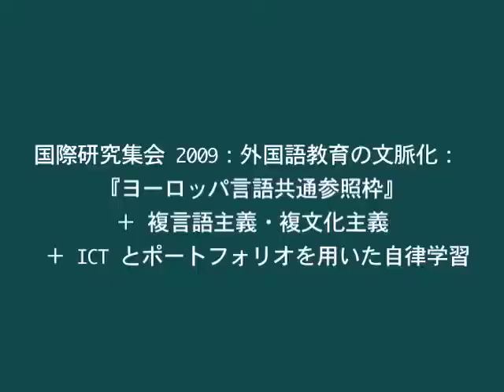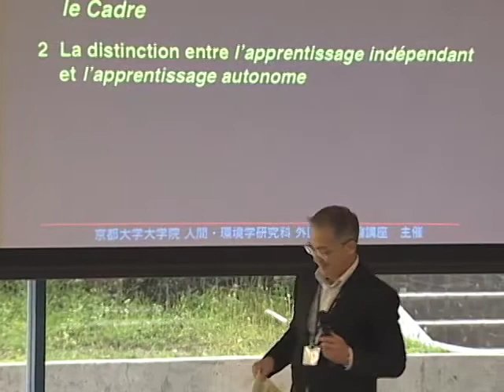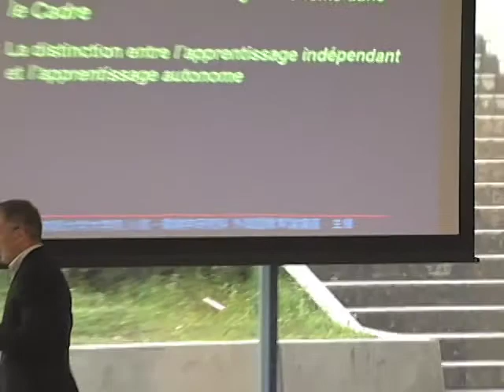京都大学 国際研究集会 2009：外国語教育の文脈化（Colloque International 2009）大木 充（京都大学）2009年4月5日-02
京都大学　国際研究集会 2009：外国語教育の文脈化  Colloque International 2009
『ヨーロッパ言語共通参照枠』＋ 複言語主義・複文化主義 ＋ ICT とポートフォリオを用いた自律学習
"La contextualisation de lenseignement des langues étrangères : le Cadre + le plurilinguisme et le pluriculturalisme + lapprentissage autonome à laide des TIC et du portfolio"

シンポジウム3: ICT とポートフォリオを用いた自律学習と複言語能力・複文化能力の養成
Table ronde 3
Lapprentissage autonome à laide des TIC et du portfolio en faveur du développement de la compétence plurilingue et pluriculturelle

司会：大木 充（京都大学）
Modérateur : OHKI Mitsuru (Japon, Univ. de Kyoto)
2009年4月5日